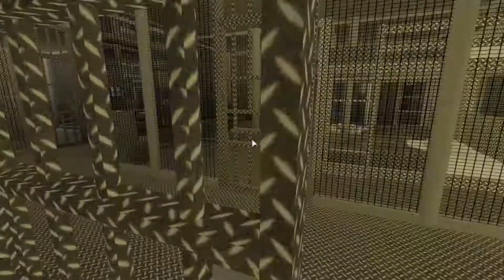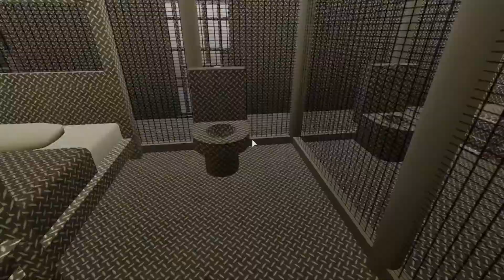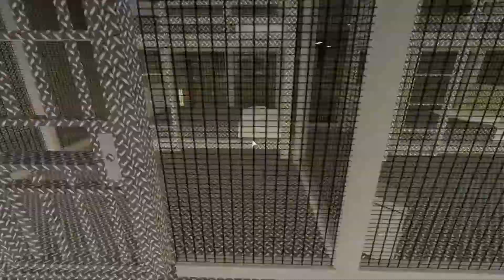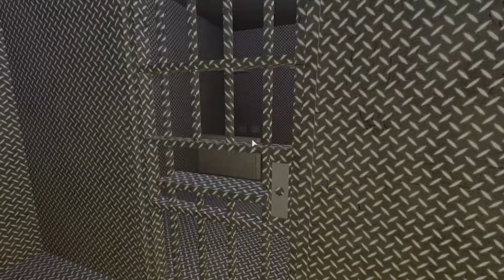Bloxburg | Prison | Tour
There is no outro because i cant find it in my files so I will not be using the outro anymore.

Tags -

Tag-Generator-Youtube-roblox-uk

roblox login
roblox download
roblox studio
roblox gift card
roblox stock
roblox support
roblox redeem code
roblox codes
roblox face
roblox face id
roblox music codes
roblox shirt template
roblox sign up
roblox fps unlocker
roblox twitter
roblox avatar
roblox adopt me
roblox app
roblox age rating
roblox apk
roblox account
roblox arsenal codes
roblox age rating uk
roblox arsenal
roblox avatar ideas
roblox age
roblox anime fighting simulator codes
roblox avatar editor
roblox all star tower defense codes
roblox brookhaven
roblox background
roblox bloxburg
roblox birthday cake
roblox boombox codes
roblox birthday card
roblox botter 6000
roblox bee swarm simulator codes
roblox browser
roblox banned
roblox balloons
roblox builders club
roblox best games
roblox build a boat for treasure codes
roblox codes 2021
roblox catalog
roblox codes for robux
roblox cake
roblox character
roblox creator
roblox customer service
roblox card
roblox clothing template
roblox corporation
roblox cake topper
roblox colouring pages
roblox display name
roblox down
roblox download free
roblox develop
roblox decals
roblox discord
roblox dev forum
roblox download apk
roblox decal ids
roblox download mac
roblox download chromebook
roblox dominus
roblox direct listing
roblox egg hunt 2021
roblox email
roblox exploit
roblox earnings
roblox extension
roblox easter egg hunt 2021
roblox error code 267
roblox executor
roblox error code 277
roblox events
roblox emotes
roblox free
roblox font
roblox forgot password
roblox follower bot
roblox figures
roblox faces
roblox fitcheck
roblox for nintendo switch
roblox free play
roblox funky friday codes
roblox free hair
roblox games
roblox games to play
roblox girl
roblox gift card uk
roblox generator
roblox guest
roblox game codes
roblox gift card codes 2021
roblox groups
roblox games to play with friends
roblox gift card generator
roblox gift card tesco
roblox gear codes
roblox home
roblox horror games
roblox hair codes
roblox hacks
roblox help
roblox hair id codes
roblox horror games multiplayer
roblox how to change display name
roblox hacks download
roblox hackers
roblox homepage
roblox horror games to play with friends
roblox hair combos
roblox hq
roblox ipo
roblox id
roblox id codes
roblox install
roblox id songs
roblox ipo date
roblox id codes 2021
roblox images
roblox image id
roblox islands
roblox ipo price
roblox islands wiki
roblox icon
roblox id music
roblox jailbreak
roblox jailbreak codes
roblox jailbreak codes 2021
roblox jobs
roblox jazwares
roblox john doe
roblox jokes
roblox jailbreak toys
roblox javascript
roblox jailbreak script
roblox jumper
roblox jojo games
roblox javascript cookie logger
roblox jailbreak wiki
roblox king piece codes
roblox kitty codes
roblox keeps crashing
roblox keeps logging me out
roblox logo
roblox library
roblox land
roblox music codes 2021
roblox music id
roblox mod apk
roblox memes
roblox metaverse
roblox music id codes
roblox mod menu
roblox money
roblox music codes 2020
roblox mod
roblox mod apk unlimited robux
roblox mm2 codes 2021
roblox merchandise